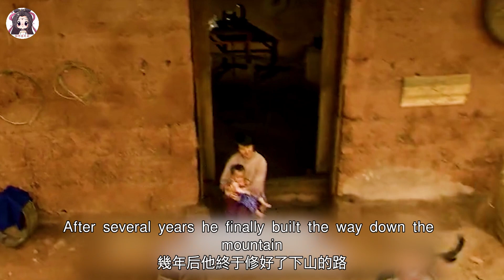【貂小嬋】真實故事改編！小夥愛上大十歲寡婦，私奔深山為妻修建六千級臺階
《愛情天梯》是由張祥林執導，王茂久、曾兵編劇，謝蘭、王詩槐、格桑等主演的劇情片，於2013年10月30日在中國大陸上映。
影片以20世紀50年代江津中山古鎮的真實故事為背景，講述了年輕的“小夥子”石山愛上了大自己10歲的寡婦紅姑，帶紅姑私奔上山後，開始為她開闢“愛情天梯”的故事。

近期熱門視頻傳送門：
【貂小嬋丨電影解說】韓國大尺度懸疑片，女生被六個禽獸輪流侵犯，八年後噩夢竟再度重現
【貂小嬋丨電影解說】根據真實事件改編，花季少女慘遭侵犯，反而被送進監獄
【貂小嬋丨電影解說】臺灣真實事件改編！十五歲男孩來例假，小便染紅整個便池